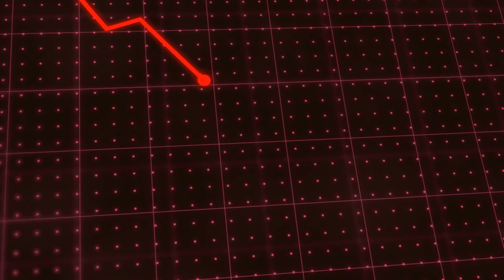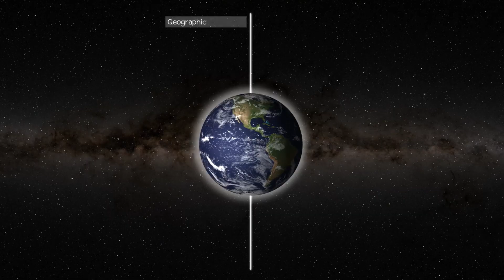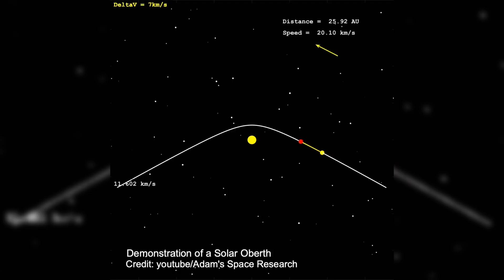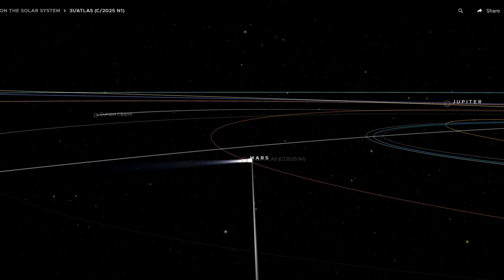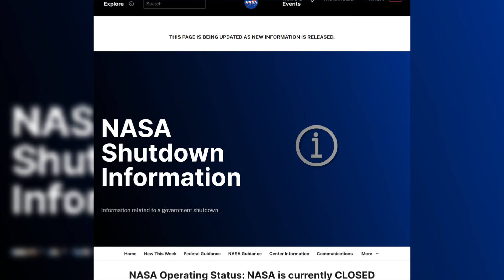The Loeb Warning: As NASA Imposes Data Blackout, Perihelion Becomes Prime Time for Alien Tech Reveal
The Loeb Warning is here, and it’s sparking global debate. As interstellar comet 3I/ATLAS approaches its perihelion — the closest point to the Sun — NASA suddenly imposed a data blackout right as the U.S. budget ran out, halting public access to key tracking information. The timing has fueled speculation that the government shutdown and blackout are linked to classified 3I/ATLAS data.

Meanwhile, Harvard astronomer Avi Loeb says this could be the perfect moment for alien technology to reveal itself. ESA and NASA’s JPL instruments have observed intense brightening, plasma bursts, and tail restructuring, showing 3I/ATLAS behaving unlike any natural comet ever recorded. New photos reveal dramatic tail changes, and a massive surge of sightings is being reported across multiple observatories.

Scientists using the James Webb Space Telescope, Neil Gehrels Swift Observatory, and ESA Solar Orbiter are now detecting strange light patterns, energy emissions, and volatile material outgassing that don’t match known physics. Could 3I/ATLAS be an alien probe, an engineered object, or something far beyond human understanding? As the NASA blackout continues, all eyes are on 3I/ATLAS — the most mysterious interstellar visitor ever seen near the Sun.

3I Atlas
3I/ATLAS
3I Atlas comet
3I Atlas news
3I Atlas latest
3I Atlas update
3I Atlas latest news
3I Atlas today
3I Atlas breaking news
3I Atlas discovery
3I Atlas detection
3I Atlas orbit
3I Atlas trajectory
3I Atlas anomaly
3I Atlas strange behavior
3I Atlas water leak
3I Atlas entering perihelion
3I Atlas near Sun
3I Atlas solar anomaly
NASA blackout 3I Atlas
NASA government shutdown
NASA JPL 3I Atlas
James Webb telescope 3I Atlas
ESA Solar Observatory 3I Atlas
Avi Loeb 3I Atlas
3I Atlas new photos
3I Atlas sightings
3I Atlas tail changes
3I Atlas massive sightings
3I Atlas alien probe
3I Atlas extraterrestrial
3I Atlas mysterious object
NASA space news 2025
extraterrestrial spacecraft
UFO disclosure 2025
UAP sightings NASA
Oumuamua connection
ESA 3I Atlas update
interstellar visitor confirmed
NASA shocking discovery
alien technology near Sun
3I Atlas solar event
3I Atlas breaking update
space news 2025
3i atlas Perihelion